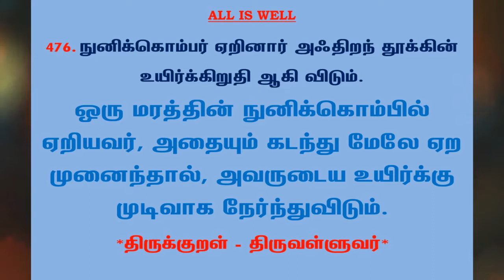#781 | தினம் ஒரு திருக்குறள் - குறள் 476 | Kural 476 - Daily One Thirukkural